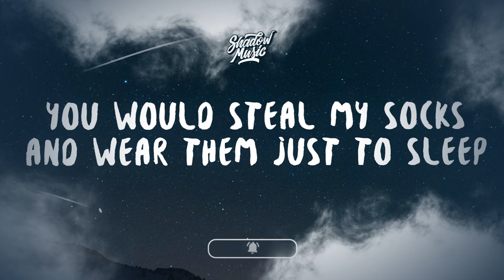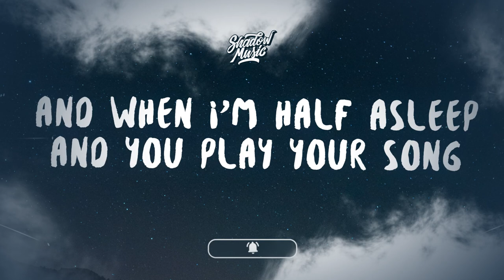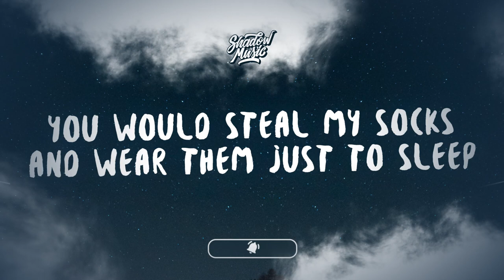Chrissy - Socks (Lyrics) why you moving on and how'd you do it so fast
♫ Chrissy - Socks

(Lyrics):
I feel better as a baby on your back
Holding onto Adam’s in the past
You would steal my socks and wear them just to sleep
How could you wake up and get cold feet?

So why you moving on and I’ll be right back?
You got some new love to give you that
Why you moving on and how you’d it so fast?
Fast, how you’d it so fast?
So how could you wake up and get cold feet?
How you’d it so fast?

Dizziness is (…?) spin it round
There is no person on earth that makes me more proud
And when I'm half asleep and you play your song
(…?) the socks you had on

Why you moving on and how you’d it so

socks